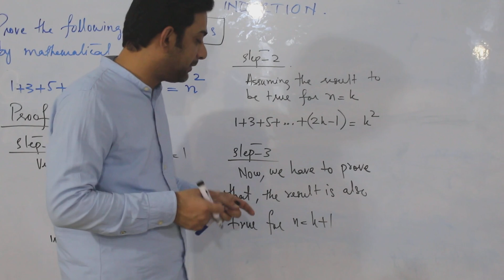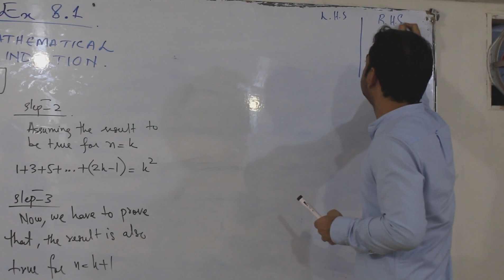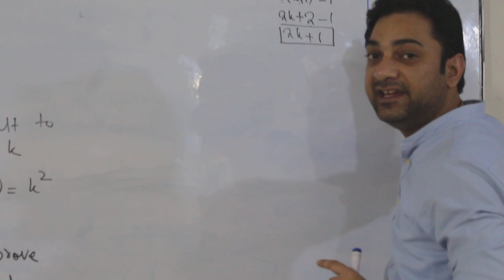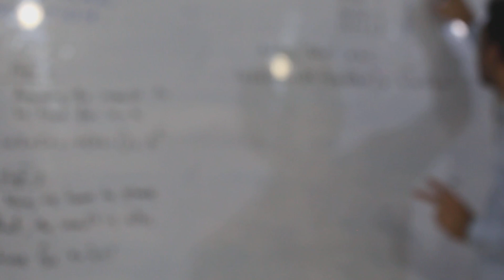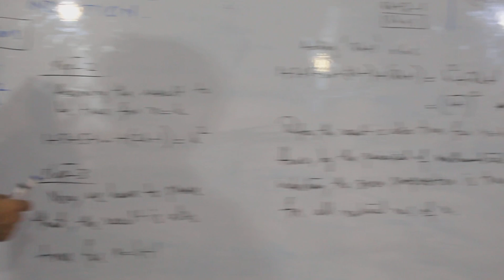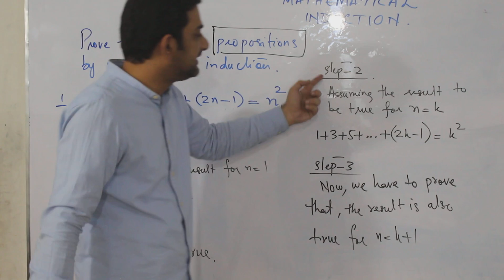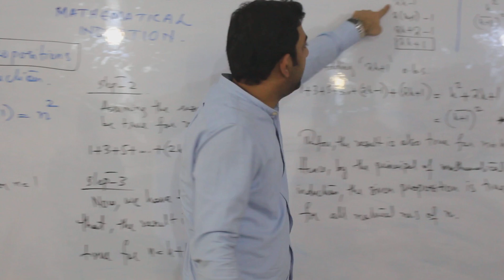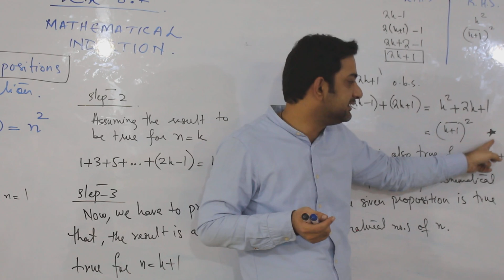Mathematical Induction Part-2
XI-Mathematics lecture on Mathematical Induction Part-2.